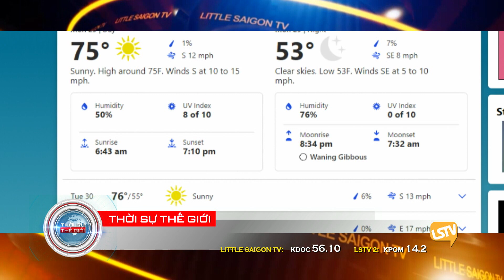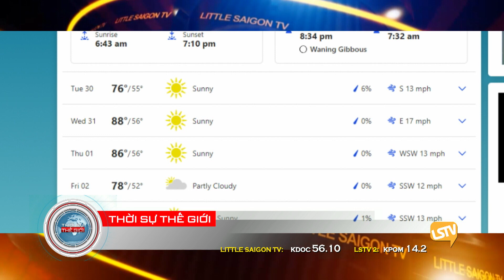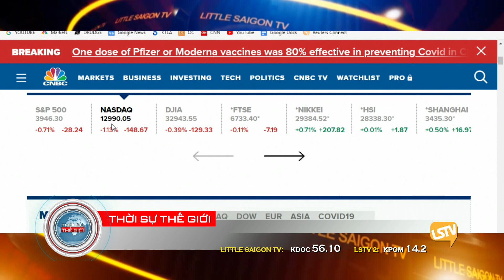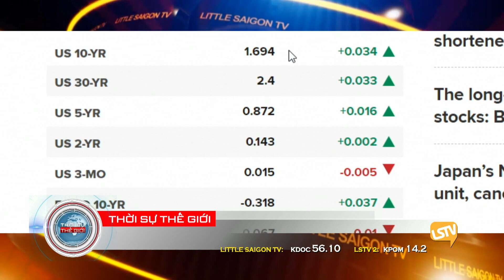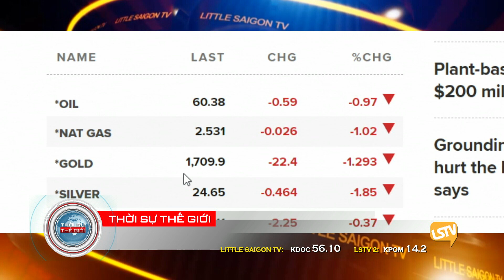Thời Sự LSTV Phần 1 (3-29-21) Phiên tòa xử cảnh sát Chauvin bắt đầu - Thảo Yên - Hoàng Trọng Thụy